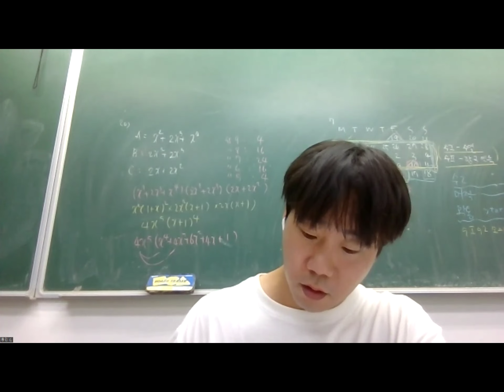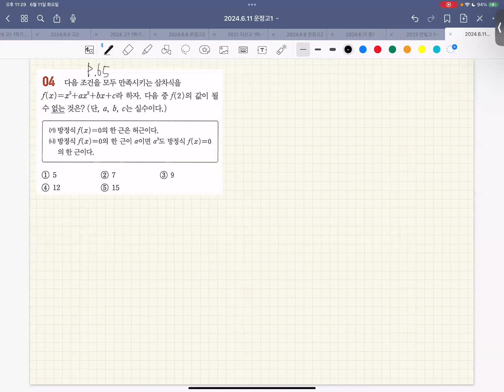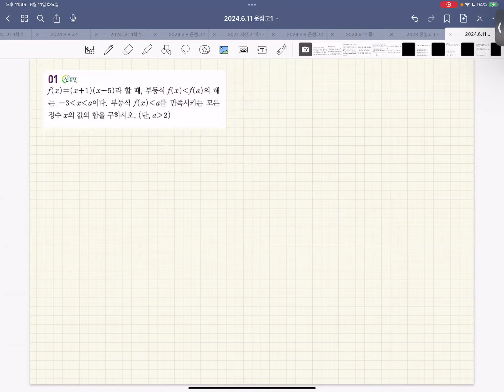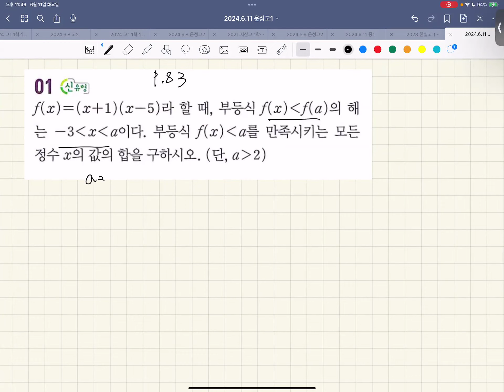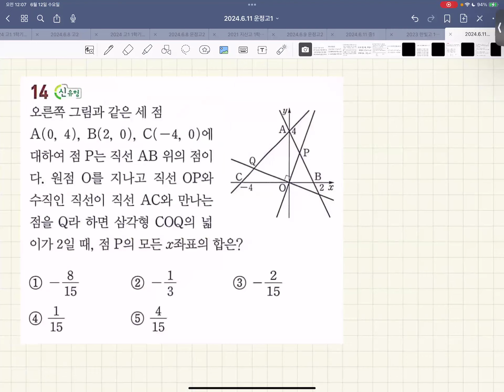고1수학 - 문제풀이 운정고 일품 질문 1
0:00 일품 p.64 26번 풀이
5:05 일품 p.65 4번 풀이
21:52 일품 p.83 1번 풀이
24:22 일품 p.86 20번 풀이
37:10 일품 p.87 27번 풀이
43:53 일품 p.95 14번 풀이